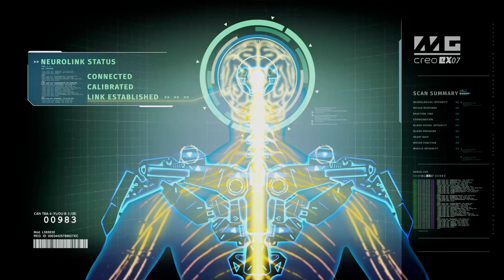The Surge 2 - Let's Play Part 1: The Warden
Thanks to Focus Home Interactive for the review copy!

On the way to Jericho City, your plane is shot down by a mysterious storm and crash-lands in the outskirts. You wake up weeks later in a derelict detention facility inside the city. Armor-clad soldiers enforce Martial Law, robots are on a rampage, and a dark, expanding nanostorm looms over the cityscape...

In a bid to survive, explore the sprawling, devastated city of Jericho. Fight its numerous, ferocious threats in brutal, unforgiving combat, slashing and tearing the limbs off your opponents to steal valuable equipment that will make you stronger - strong enough to face the most fearsome, imposing foes lurking in the city.

With an expanded arsenal of weapons, armors, abilities, implants, and drones to build your character, and a bigger, more varied and more ambitious world, The Surge 2 challenges you to survive and unravel its hidden secrets.

Hardcore, brutal melee combat
Face deadly foes and colossal bosses
Cut off parts of the enemy you want to loot
Rich character progression and customization

All recordings are done using OBS, an Elgato HD60 Pro, and a Logitech Pro X Headset/Mic.